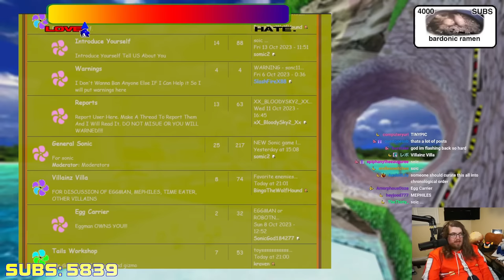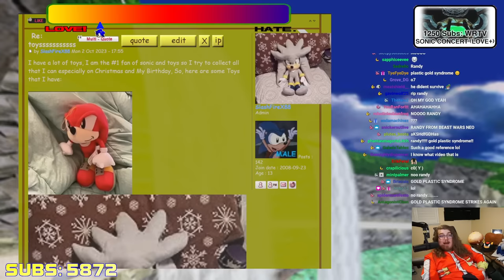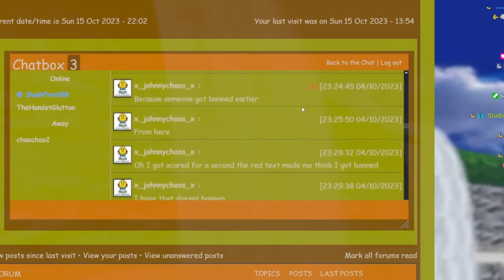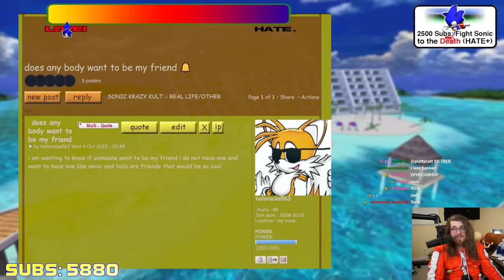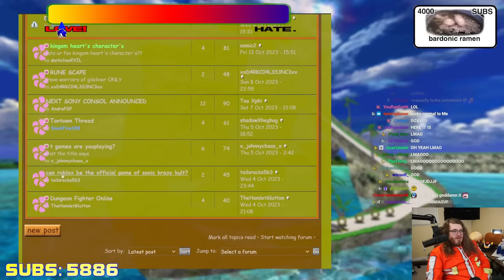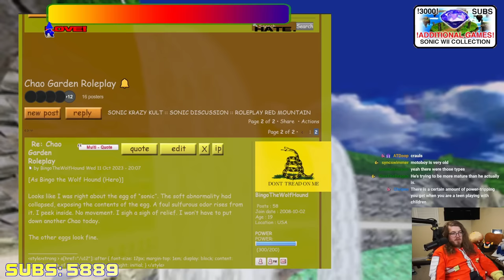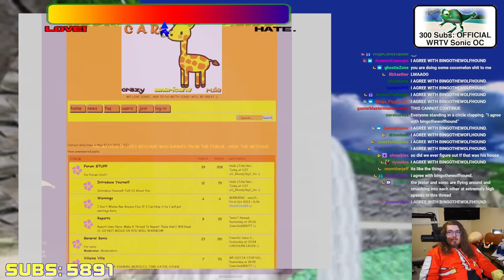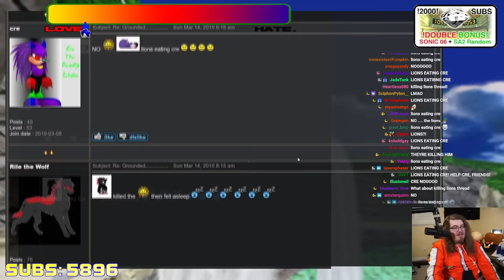Sonic Forum Simulator [WAYNERADIOTV EDIT]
Cast
WAYNE - SlashFireX88 & cre
REX - Motoboy8000
KAMI - kraven
ERARG - MarioManiac03 & AndrePSP
LOG - TheHamletGlutton
FREYA - shadowXheghog
SCORPY - x_johnnychaos_x & BIG_THE_FAT
KATHRYN - shimmeringsilverwings & BeanBoi79
MIKE - shadow, thething & EdgeTheBloodhog
TROG - CARTOONLEADER, ThaYoshiguy & chaochao2
MOUPI - sonic, The Jester and Василий да Геджог